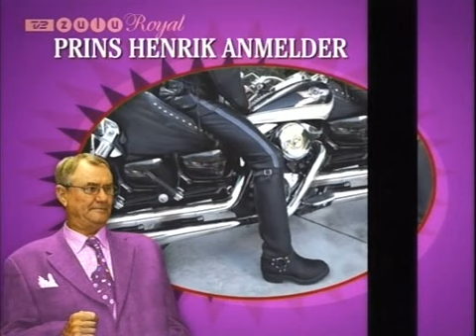Zulu Royal - Barnedåben (Au Pair)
Zulu Royal - Barnedåben (Au Pair) med gæsteoptrædende af Carl-Mar Møller.